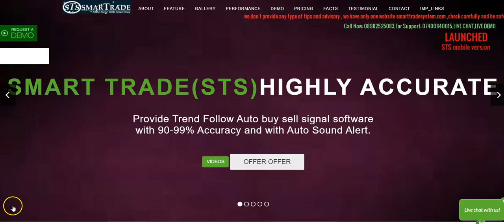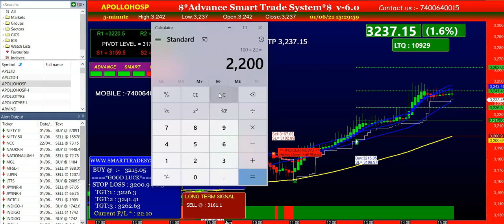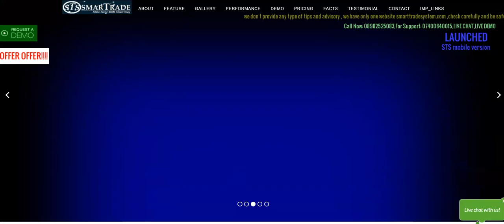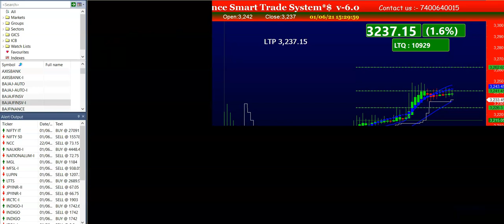01 June 2021 | Software intraday performance | stock market trading software | technical analysis